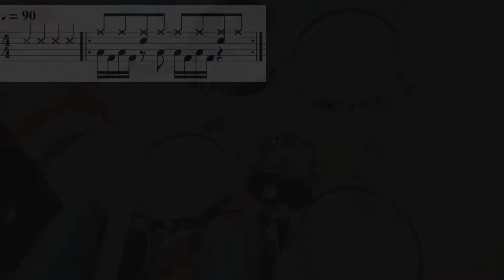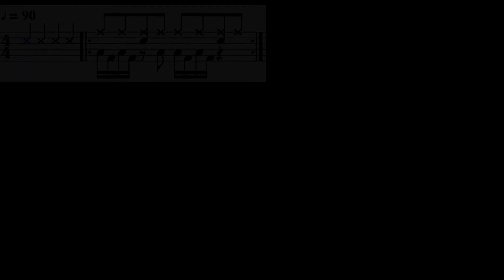Exercício 13 - Grooves com pedal duplo